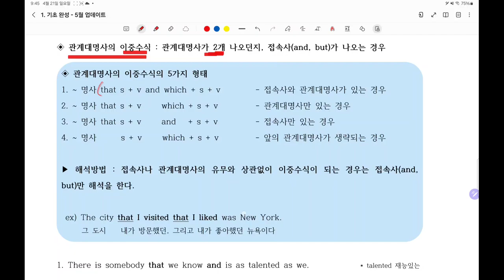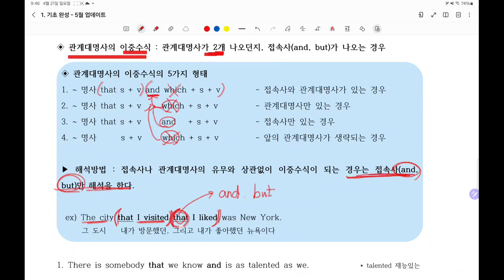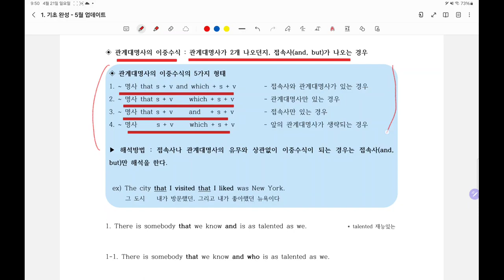관계대명사 2중수식 4가지 형태와 해석법(12-3강)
기초완성 - 12-3강